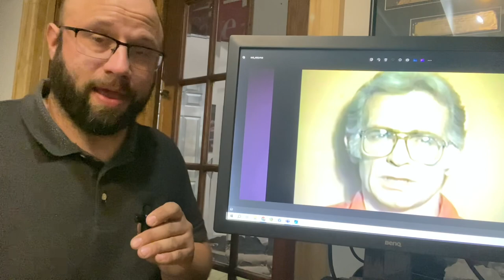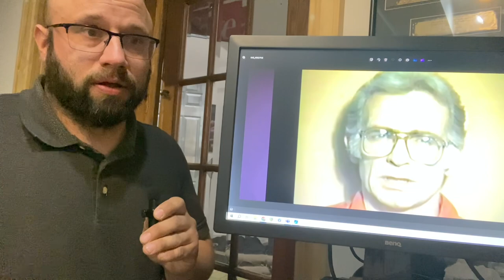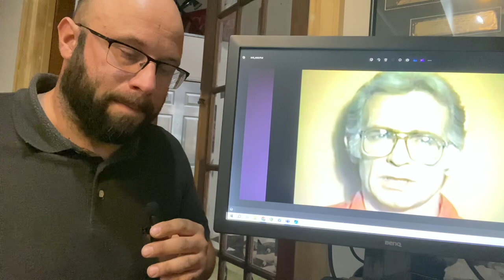RIP Len Cella, DIY Icon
Commemorating the life and work of a very unique performer, who was accidentally way ahead of the curve.
Watch Moron Movies and More Moron Movies here-